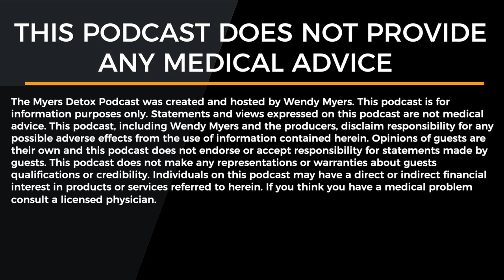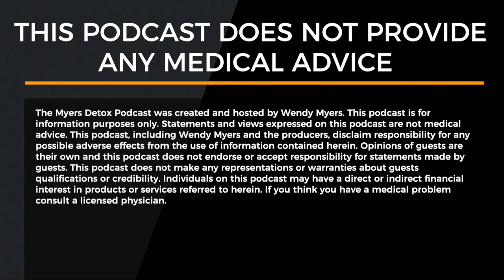The Health Benefits of Electrons for Detox and Energy with Spencer Feldman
In this video we go over all of the health benefits of electrons. We talk about the different ways electrons affect our body, how we get them, why we lose them, and the difference between getting electrons and grounding. We also go over why oxalates and crystals form in your body, how electrons help your body detoxify, and his awesome device that he developed to help add electrons to your body. If you want to improve detox and your health regiment, tune in the learn about the health benefits of electrons.

Want to learn about another amazing tool I use in my daily health routine?

📊 Do You Need to Detox? Take the Heavy Metals Quiz

Wendy Myers, FDN-P, NC, CHHC is a best-selling author, podcast host, and expert in detoxification, specializing in the adverse effects of heavy metal exposure. Wendy founded Myers Detox to share her research and support people in restoring wellness with natural detox solutions.